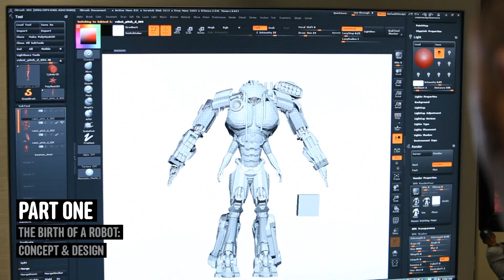How to Make a Giant Robot Mech (1/7) - YouTube Geek Week - Wired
And now you get to see how we did it.  From design to tech, prototype to insanely detailed finished product, you'll find out how to build your very own.  Just bring a lot of friends and a ton of parts.

How to Make a Giant Robot Mech - YouTube Geek Week - Wired

CREDITS:

&quot;HOW TO MAKE A GIANT ROBOT MECH&quot; MINI-SERIES

Produced by Stan Winston School

For WIRED

YouTube Geek Week
Condé Nast Entertainment
Legacy Effects

PROJECT TEAM

YouTube Geek Week - Tim Partridge &amp; Danielle Paquette

Wired - Editor-in-Chief Scott Dadich, Executive Producer Scott Broock, Deputy Creative Director Billy Sorrentino

Condé Nast Entertainment - Robert Green Senior VP Digital Creative, Jed Weintrob VP Production, Jonathan Stewart Supervising Producer

Stan Winston School - Co-Founders Matt Winston &amp; Erich Grey Litoff

Legacy Effects - Co-Founder Alan Scott

&quot;MAKING GIANT ROBOT MECH&quot; MINI-SERIES BY STAN WINSTON SCHOOL

Executive Producers - Matt Winston &amp; Erich Grey Litoff

Producers - John Ales &amp; David Sanger

Director of Photography - John Ales

Production Coordinator - Maggie Sayer

Camera Department:
Camera - John Ales
Camera - Jake Borowski
Sound - Chris Trueman

Post-Production:
Lead Editor -  Damien Acker
Editorial - Yukako Shimada
Assistant Editor - Jake Borowski

Social Media - Shannon Gans &amp; Andy Franco

Production Intern - Ben Saltzman

GIANT ROBOT MECH CREATED BY LEGACY EFFECTS

Project Supervisor - Alan Scott

DESIGN:
Darnell Isom
Jim Charmatz
Won-Il Song
Adam Ross

RAPID-PROTOTYPING:
Jason Lopes

ART DEPARTMENT:
Rob Ramsdell - Supervisor
Ted Haines
Vance Hartwell
Mark Maitre
Jason Matthews
Bruce D. Mitchell

PAINTERS:
John Cherevka
Jamie S. Grove
Derek Rosengrant

David Merritt - Supervisor
Ken Cornett
James Springham

MECHANICAL DEPARMENT:
Peter Weir Clarke
David Covarrubias
Seth Hays
Matt Heimlich
Hiroshi 'Kan' Ikeuchi
Rodrick Khachatoorian
Jim Kundig

Damian Fisher - Supervisor
Javier Contreras
Tony Contreras
Jeff Diest
Chris Grossnickle
Mike MacFarlane
Jacob Roanhaus
Jaime Siska
Gary Yee
Chris Zega

GIANT ROBOT MECH PERFORMED BY:

Bruce D. Mitchell - Suit Performer

RC, VOICE &amp; SUPPORT:
Scott Broock
Peter Weir Clarke
David Covarrubias
Rob Ramsdell
Alan Scott
Matt Winston

SPECIAL THANKS:

John Rosengrant, Shane Mahan &amp; Lindsay Macgowan

New Deal Studios

Stratasys